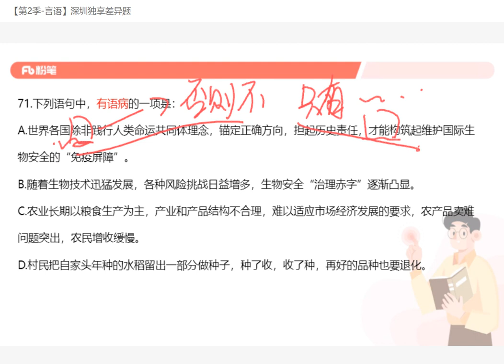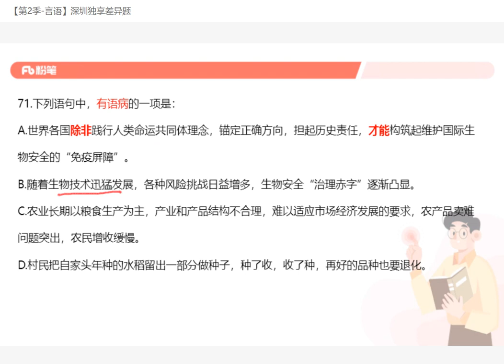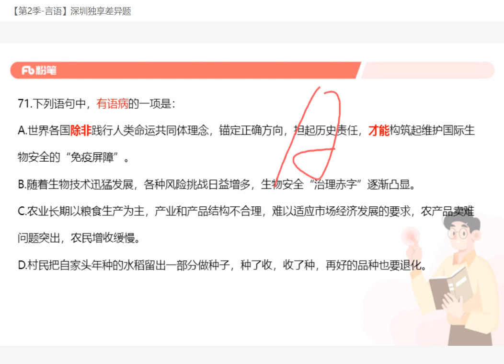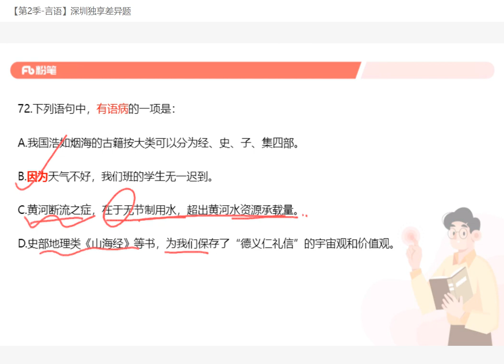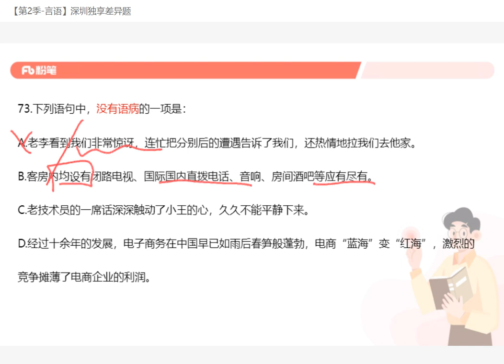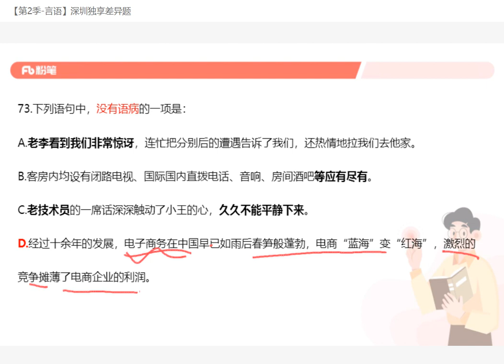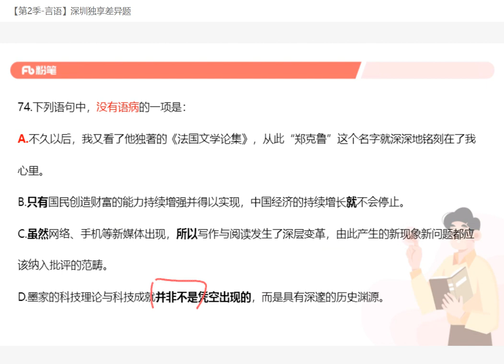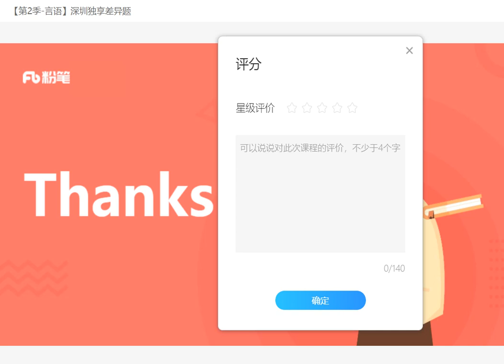【差异题 言语】深圳独享差异题 王雪阳